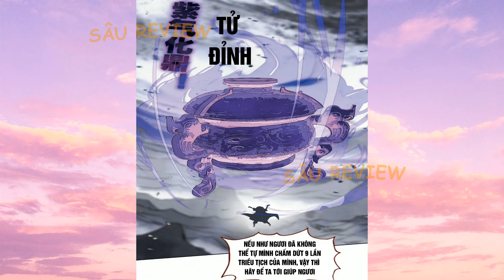TẬP 95-96-97 | NHẤT NIỆM VĨNH HẰNG - THANH NIÊN TẤU HÀI NHẤT SERVER ĐI TU TIÊN - PHÁ BANH NÓC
TẬP 95-96-97| NHẤT NIỆM VĨNH HẰNG - THANH NIÊN TẤU HÀI NHẤT SERVER ĐI TU TIÊN - PHÁ BANH NÓC | SÂU REVIEW TRUYỆN TRANH